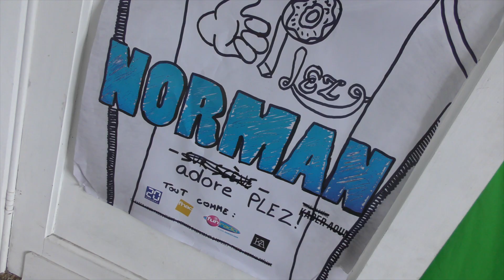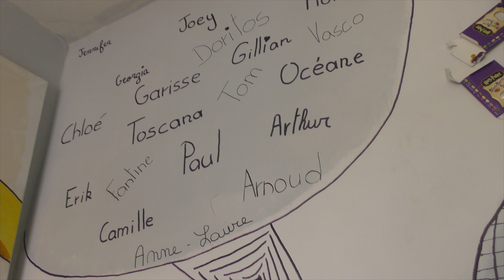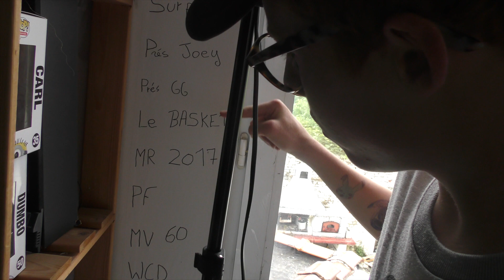ON VISITE LE STUDIO!!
N'hésitez toujours pas à Liker, Commenter et même Partager, c'était Hugo Neyt, ciao!